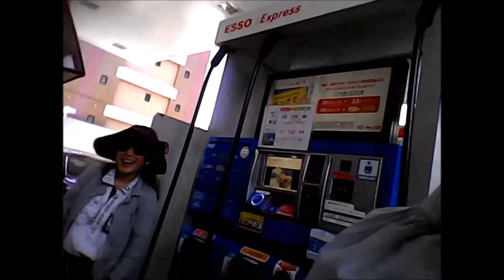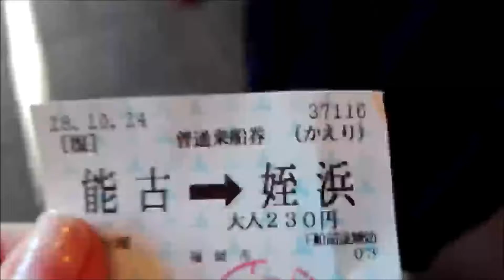Nokonoshima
We went to Nokonoshima for the day! (Nokono Island)